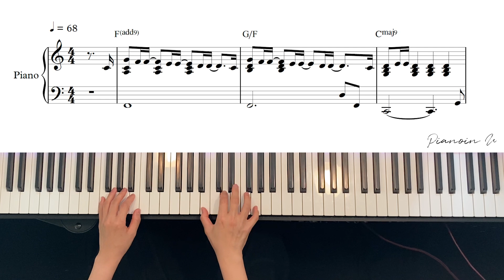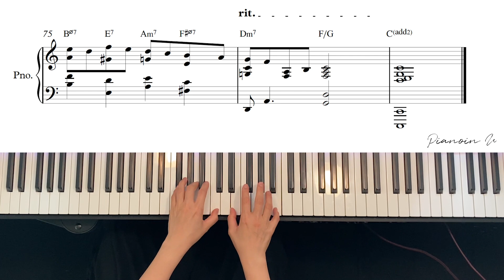정준일(Jung Jun Il) - 안아줘(Hug Me) / Piano Cover / Sheet